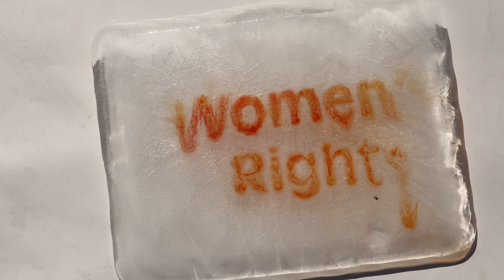women's right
melting ice print